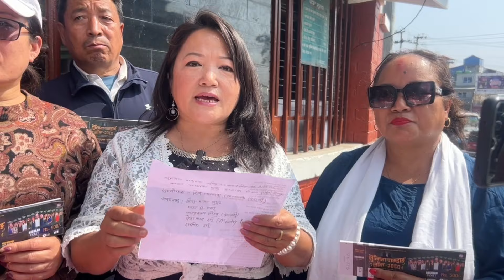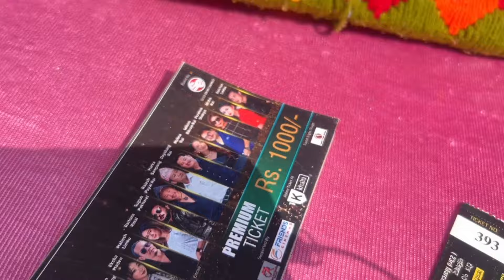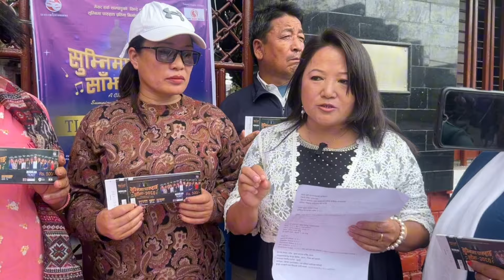मेयर हर्क साम्पाङको परिकल्पना | सुम्निमा पारुहाङ साँझ भब्य हुने मिना सिंगकले सबै बताए योजना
मेयर हर्क साम्पाङ को परिकल्पना लाइ सफल पार्न जुटाउदै , मेयर हर्क साम्पाङ लाइ सधै साथ दिन्छौ दल बाट आस मात्रै पायौ ।